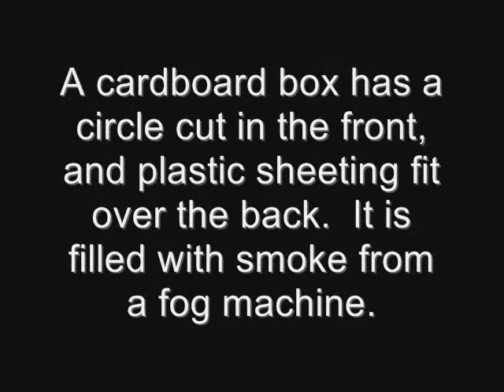Toroidal Vortex.wmv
The incredible "toroidal vortex machine", aka "smoke ring machine". Constructed with a cardboard box, plastic sheeting, tape, and fog machine. The device makes wonderful smoke rings which will shoot across a large room.